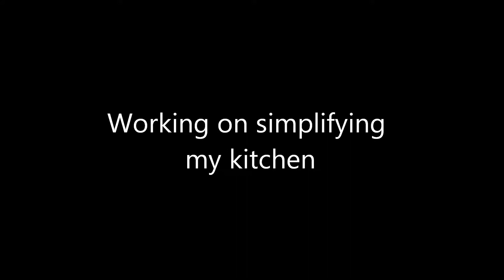Simplifying my Kitchen | Goal 1 | Live Simpler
My kitchen drawers have been a disaster for 6 years.   My kitchen is stuffed with random utensils and random "stuff".    So in the spirit of this years goal I spent an afternoon cleaning out all of the drawers and a few cabinets in my kitchen.   I am thrilled.   It makes cooking more enjoyable and I can find what I need without having to untangle a mess of "stuff".